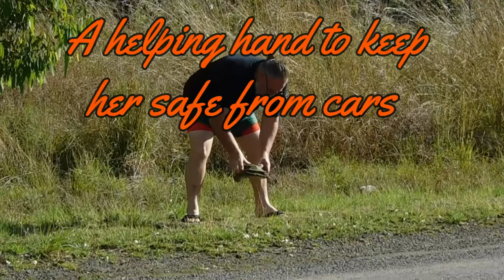Worlds Longest Turtle Neck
Saw this Beautiful Girl trying to cross the road , i stopped and helped her ,made sure she got to safety .

If you like the Video you can always show support by hitting the thanks button - Buy a Super Thanks, which directly supports The Simple Joys.